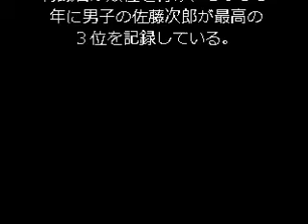【テニス】錦織、フェレールにストレート負け ２大会連続Ｖ逃す「来年優勝したい」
◆プロテニス　メキシコ・オープン最終日　▽男子シングルス決勝　錦織圭０（３―６、５―７）２ダビド・フェレール（２月２８日、メキシコ・アカプルコ）

　男子シングルス決勝で、第１シードの錦織圭（２５）＝日清食品＝は世界ランク９位で第２シードのダビド・フェレール（３２）＝スペイン＝に３―６、５―７、で敗れた。日本勢最多のツアー９勝目を逃し、大会後に世界３位に浮上する可能性は消滅した。

　錦織は過去１０回対戦し、７勝３敗と相性のいいフェレールに、第１セットで２度ブレイクを許してしまうなど、３―６で奪われてしまう。

　第２セットは第１ゲームから２度のブレイクを許し、３ゲーム連続で落としてしまう厳しい展開。それでも、自力の高さと粘り強さで立て直すと４、８ゲームをブレイクバック。しかし、４―４の第９ゲームはデュースに入ると、長いラリーが展開された末、惜しくもブレイクされてしまう。続く第１０ゲームを奪い返し５―５としたが、その後の２ゲームを連続で落とし５―７で敗戦。メンフィス・オープンに続く２大会連続優勝はならなかった。

　錦織は試合後のインタビューで「来年帰ってきて優勝したい」とリベンジを誓っていた。

　◆テニス世界ランキング　７３年から１年間の成績を対象にコンピューターで換算するシステムに移行。コンピューター導入前は有識者が順位を付け、１９３３年に男子の佐藤次郎が最高の３位を記録している。